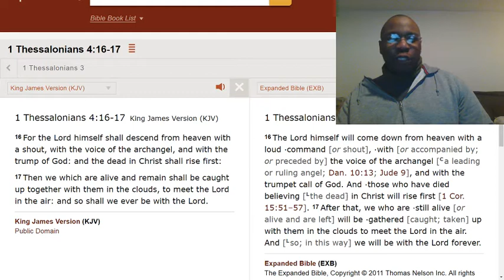Tell me what you think these scriptures are saying (1 Thessalonians 4:16-17).